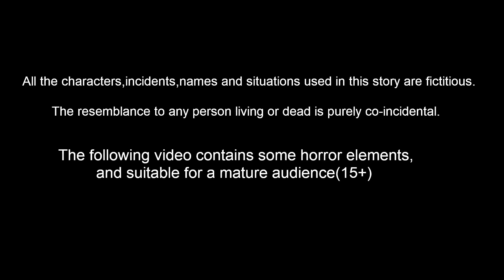चिड़िया का चिकन बिरयानी वाला | Hindi Kahani | Hindi Moral |Moral Story | Hindi Kahaniya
Stories are featured charecter :
tuni Chidiya
luci Kabootar
chotu Tota
chuchu kauwa